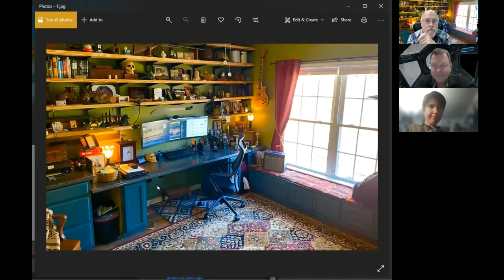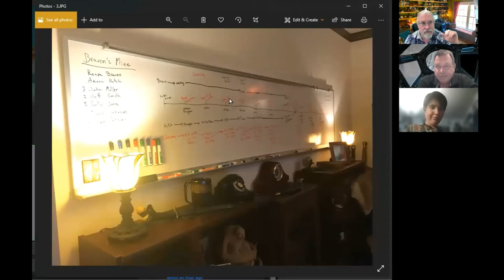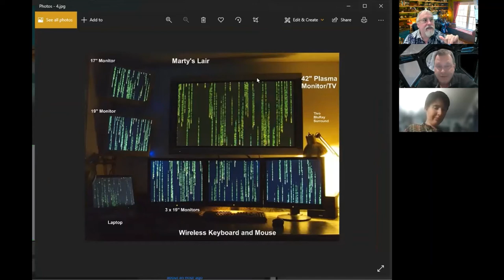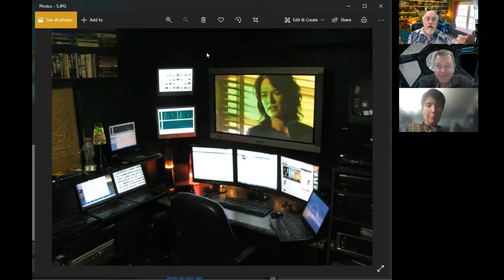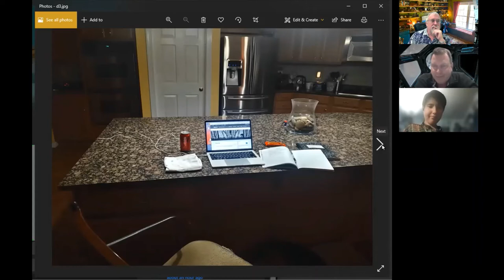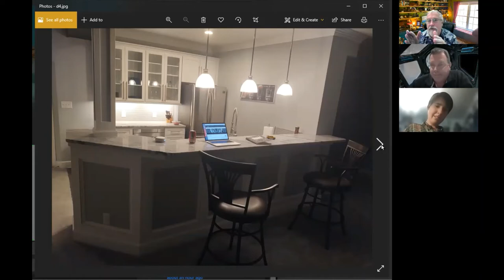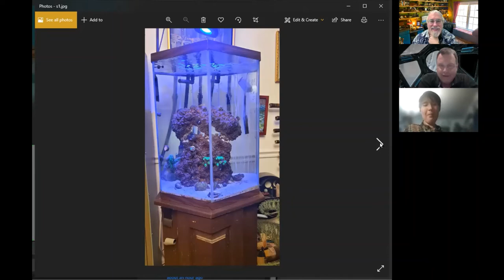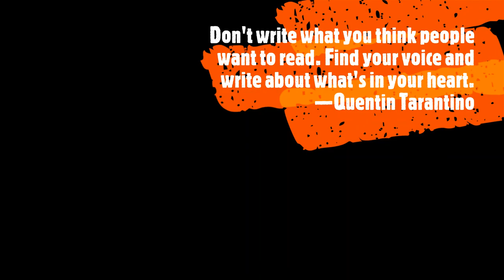The Hourlings Podcast Project, S2E1 Where Writers Write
Welcome to the Second Season of the Hourlings Podcast Project. This week’s subject is where writers hang out to write their works. Hint: It’s not always an office. In fact, to make it even more fun, our illustrious writers have shown up equipped with photos so they can show off their offices, their fancy desks, and even some of the more...esoteric...places where they do their most productive work.